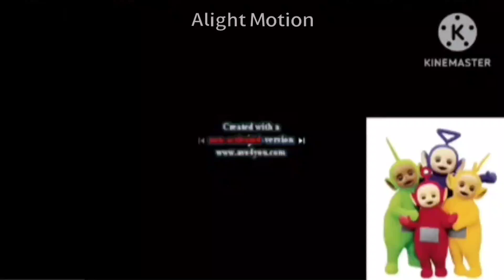Strawberry Shortcake Berry Bitty Adventures Theme Song With Alight Motion Watermark